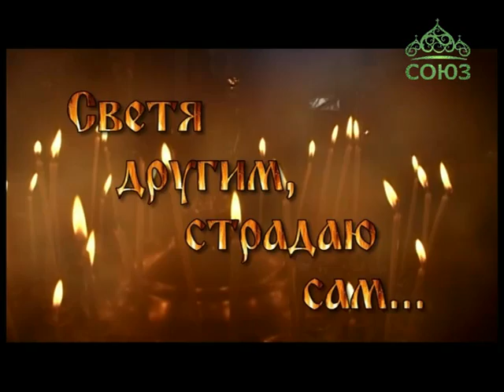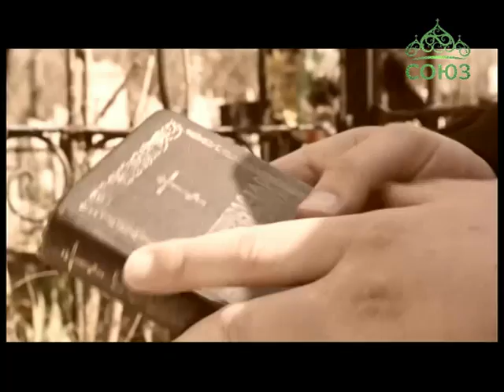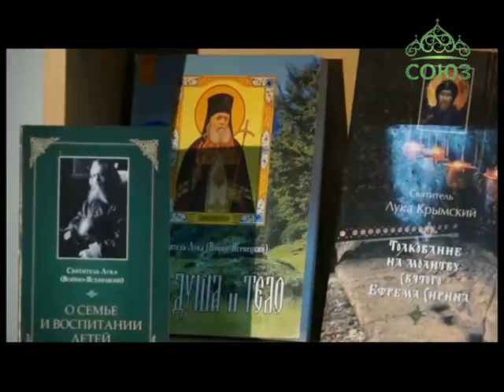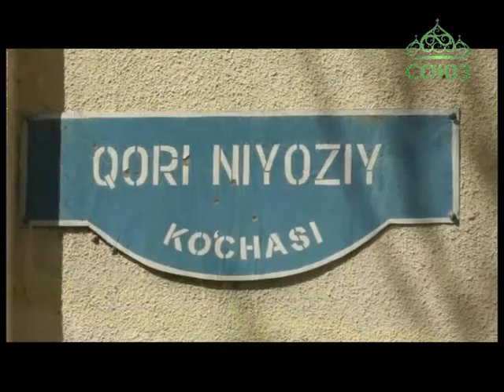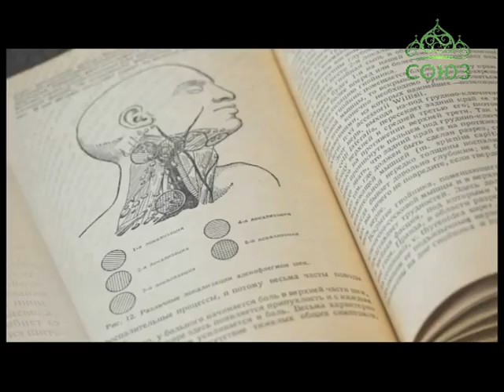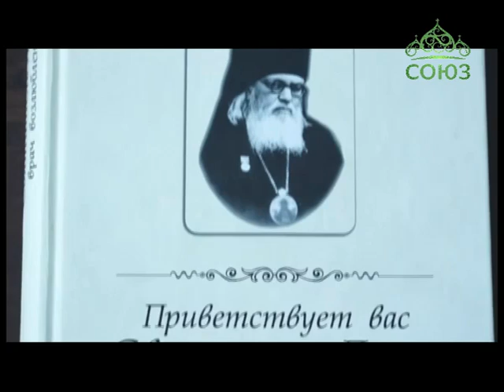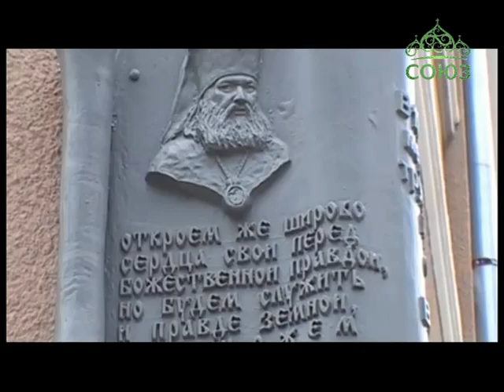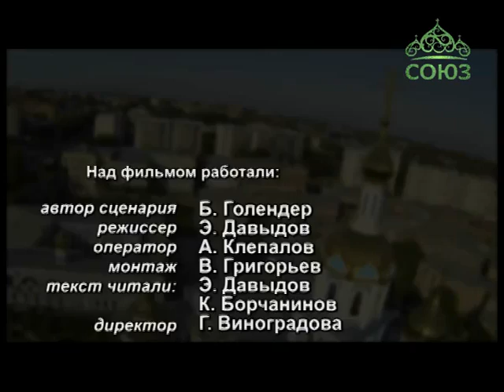Святитель Лука в Ташкенте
Фильм, посвященный святителю Луке Войно-Ясенецкому.